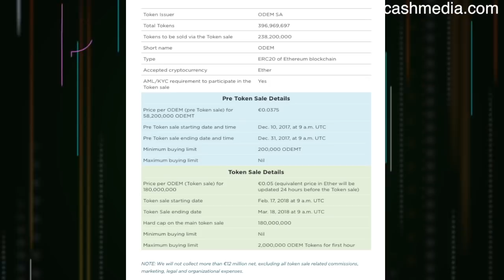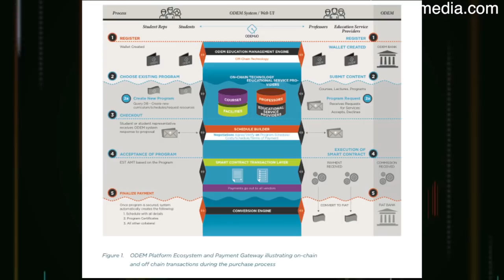ODEM Interview with CEO Richard and CTM Dr. Adel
Can you imagine using an ebay like service for education? Introducing ODEM an International On-Demand Education Marketplace powered by Ethereum and blockchain technologies. In the first installment of NeoCash Newsmakers I interview ODEM Chief Executive Officer Richard Maaghul we also have a brief moment to talk to Chief Technology Mentor Dr. Adel Elmessiry. We discuss the melding of multiple blockchains with Artificial Intelligence to create a peer to peer education service platform. Smart contracts, reputation on the blockchain, and a brick and mortar company with 6 years of experience.